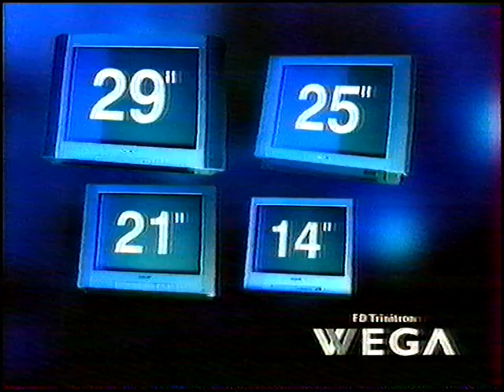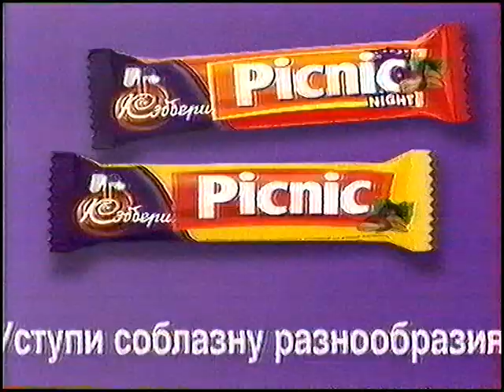Рекламный блок + блок Смотрите ОРТ 31.10.99